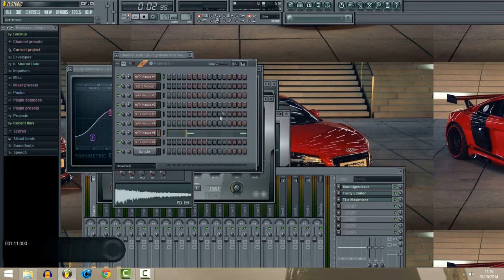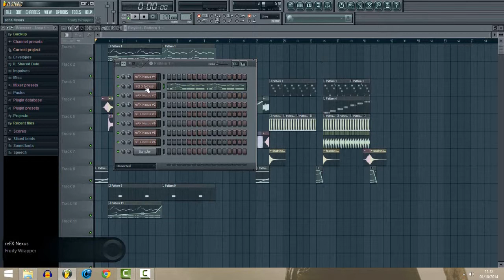FL studio10 Tuto: Martin Garrix - Animals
Tuto de Martin Garrix - Animals sur fl studio 10